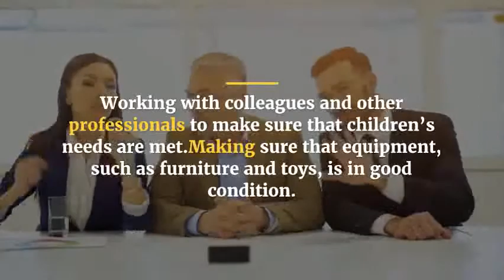Nursery and Child Care Management